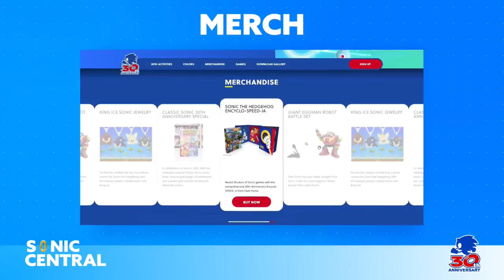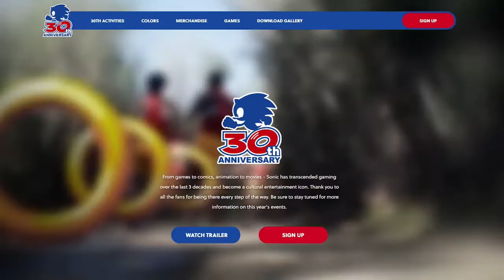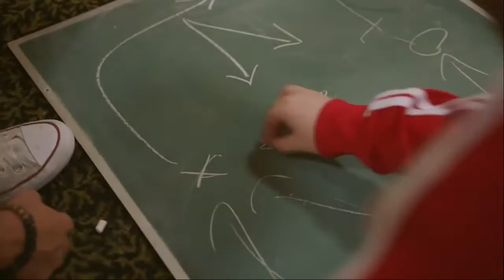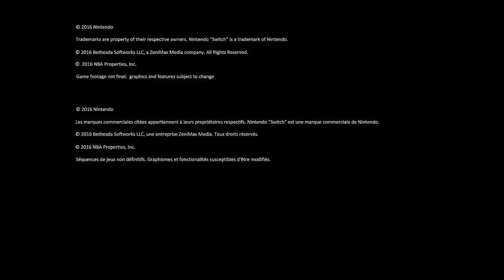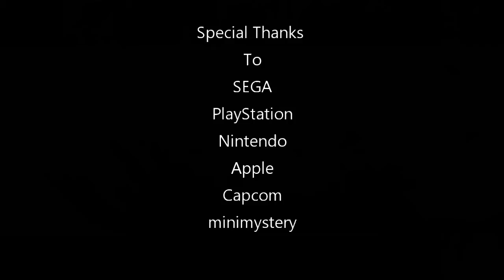Sonic's 30th Anniversary, Switch Pro Coming this Week, PlayStation's E3 - The Nintendo Show Ep.59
In this episode of the Nintendo Show we talk about Sonic's 30th Anniversary, Switch Pro Rumors and the possibility of the Switch Pro being revealed before E3, and what we would love to see from PlayStation this E3, plus a whole lot more.